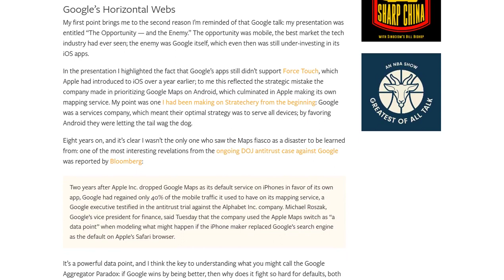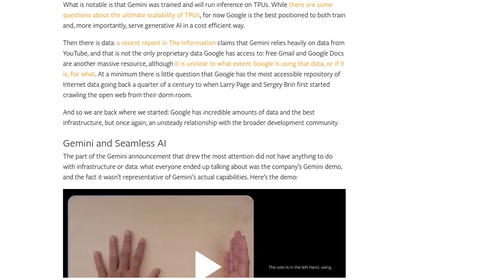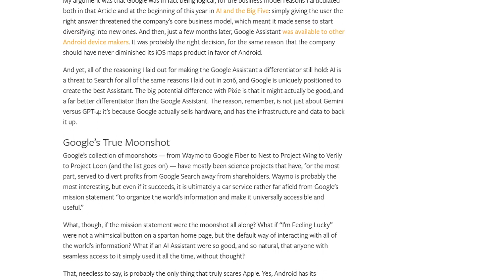Unleashing Google's AI Moonshot: Revolutionizing Information Interaction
The author of the HackerNews post questions whether Google still has the ability and desire to innovate and create groundbreaking products. They suggest that Google's strategy should be to create an AI assistant that becomes the default way of interacting with all information. However, there are risks involved, such as potential loss of search revenue and alienation of OEM partners. Commenters discuss Google's past failures in AI, the potential for acquisitions in the AI space, and the competition between Google and Microsoft. Some commenters also mention the importance of integrating AI into existing products and the advantages of controlling the OS and hardware. The discussion also touches on the potential for AI to permeate various aspects of our digital lives and the role of open-source models in AI development.